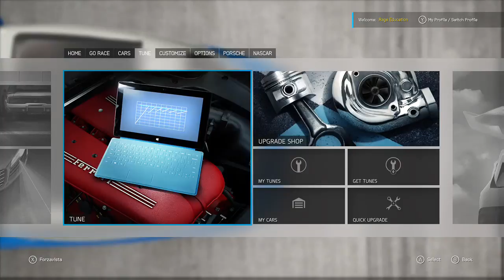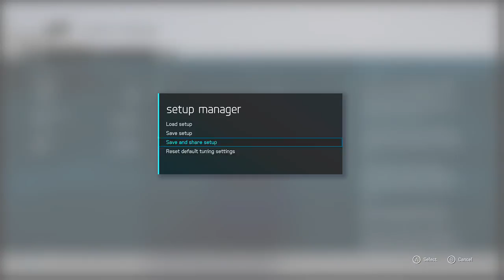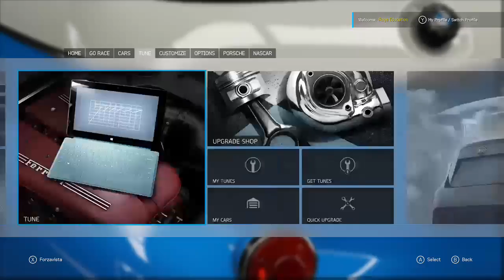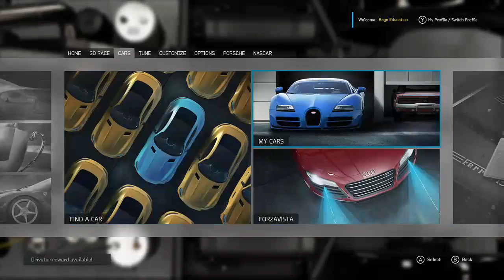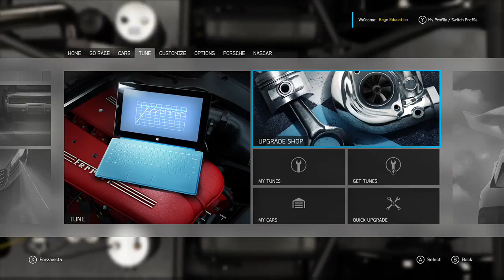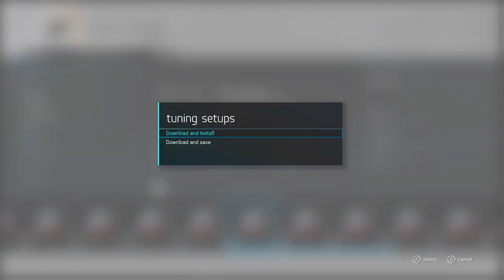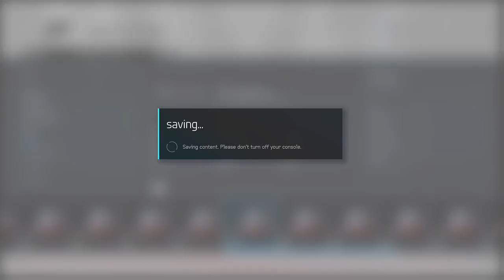Forza 6 | NEW CAR PACK?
Hey! Today was the day of the release of the July car pack on Forza 6! I explore the more interesting cars in this video and I was quite shocked for what I saw!